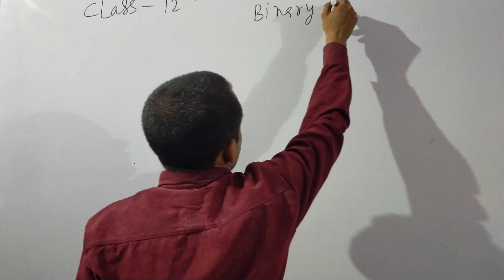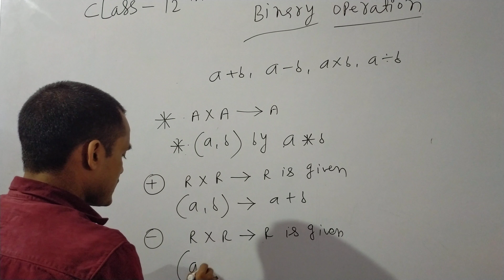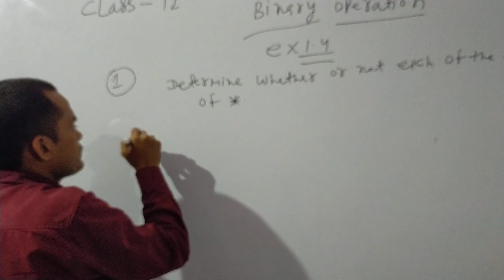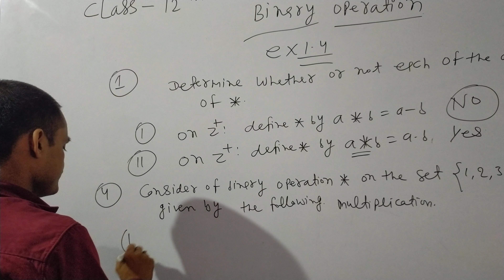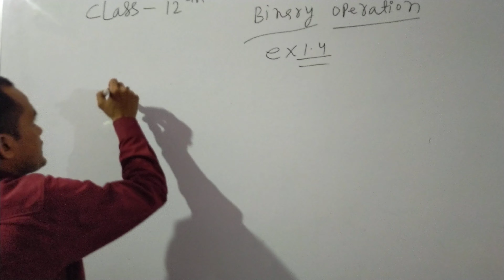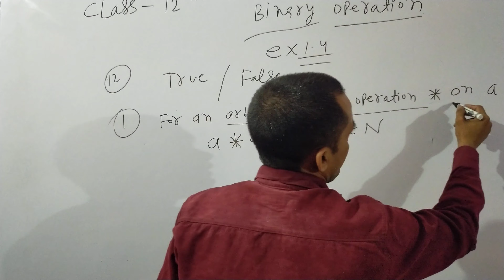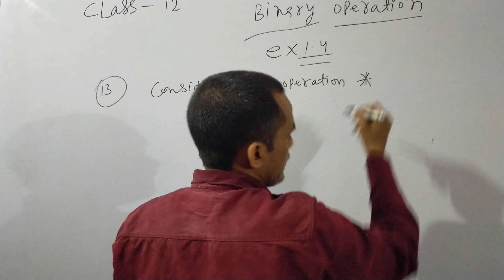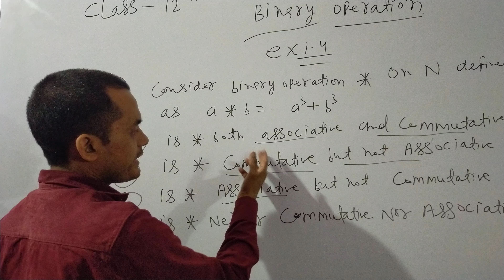CLASS 12 MATH EXERCISE 1.4 (BINARY OPERATION) NCERT BY SANTOSH KUMAR